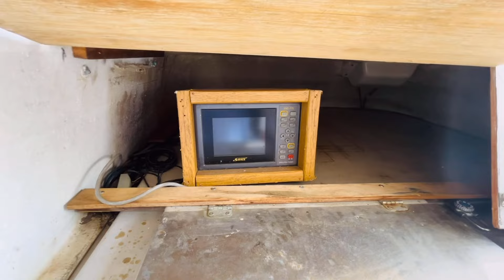【売約済み】ヤマハUF-25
◆どっこい!釣りまゆちゃんメール

◆グルメチャンネル『まゆグルメ』も宜しくお願いします